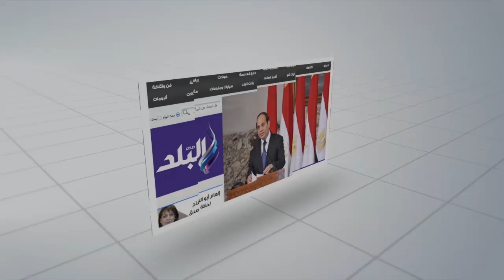صدى البلد | لوسى عن غادة عبد الرازق: "مجتهدة وشاطرة"